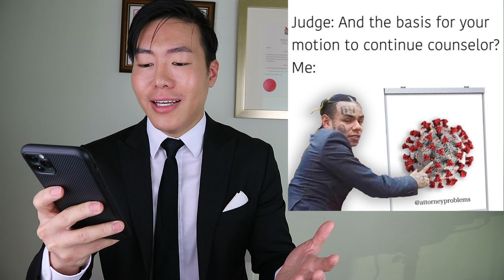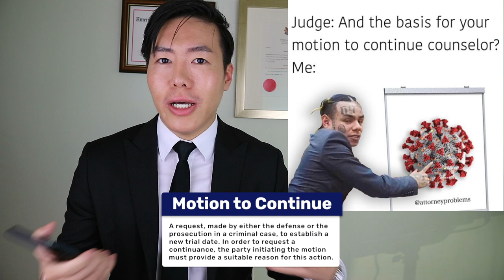Lawyer Reacts to INSANE Legal Memes Ep. 3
I really enjoyed this third legal memes react! This series of videos is inspired by quality reacts I enjoy from professionals such as Doctor Mike and LegalEagle. for updates and if there are any tv shows/films that you want me to react to, let me know by dropping a comment below!

- Luke Lee, Advocate & Solicitor, LL.B.(Hons), MSIArb, SIMI Accredited Mediator, ACE CPT

Wardrobe/Equipment I Use:
1. Calvin Klein Men's Oxford Solid Tie, Black, Skinny
2. Silk Men's Pocket Square
3. U.S. Polo Assn. Men's Slim Fit Dress Shirt, Solid Broadcloth White
4. TAG Heuer Men's Formula 1 Stainless Steel Watch

Kindly note that the product links above are affiliate links which means if you buy something with the link, as a participant of Amazon Services LLC Associates Program and Rakuten's Ambassador Program I'll receive a small commission. Thanks!